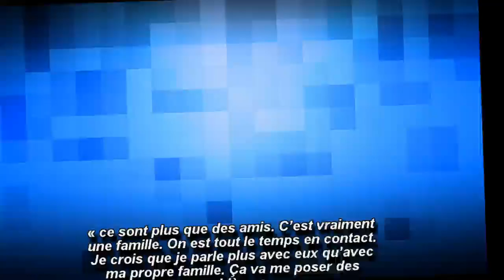Moundir 3: Noré et Kamila réagissent pour la première fois après leur départ !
Sur Snapchat, Kamila a réagi suite à son départ de Moundir et les apprentis aventuriers 3 avec son mari Noré. L’était de la santé de la jeune femme était inquiétant